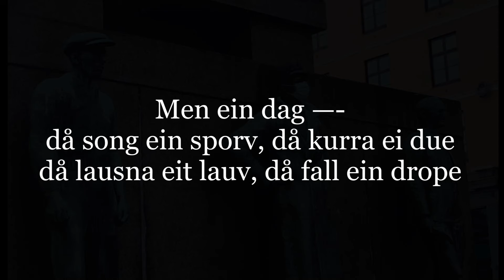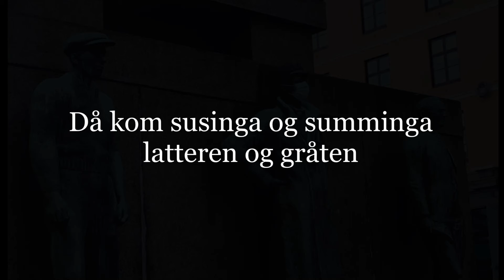«Etterpå» sang - Christine Grunert (Ruth Lillegraven dikt)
Sang laget utifrå diktet Etterpå av Ruth Lillegraven. (men enkelte endringer) Sunget og melodi laget av meg (Christine G) og produsert av P. Blom.
Nytt den!